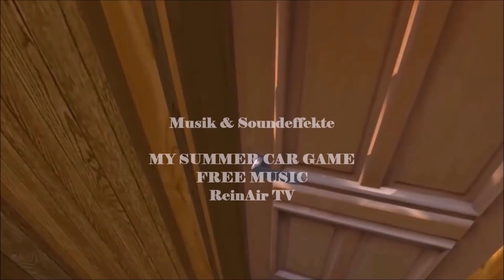MY SUMMER CAR 🚗S03E079: Gülle-Job mit Party-Praktikant | Let´s Play Deutsch/German | ReinAir TV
MY SUMMER CAR 🚗S03E079 (PC): Gülle-Job mit Party-Praktikant | Let´s Play Deutsch/German | ReinAir TV

🚗 VIDEOBESCHREIBUNG 🚗

Wir gehen in die 3. Runde von My Summer Car. In der 1. Staffel haben wir insgesamt 258 Let´s Play Folgen gehabt und in der 2. Staffel immerhin stolze 138 Let´s Play Folgen, wo wir das Leben eines finnischen Sommers in den 90er Jahren durchlebt und gespielt haben. Auch in der 3. Staffel steht Auto schrauben, saufen, saunen und ein Haufen Unfug treiben auf dem Programm und diesmal komplett ohne Mods. Sprich wir spielen das Game im originalen ohne Hilfe von Mods :D.

Game-Titel: My Summer Car
Game-Genre: Simulation
Game-Entwickler: Amistech Games
Game-Herausgeber: Amistech Games

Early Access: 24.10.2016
Version: PC